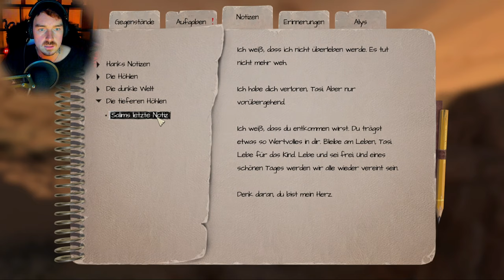Amnesia Rebirth // Wir haben Salim gefunden! // Part 3 (German)